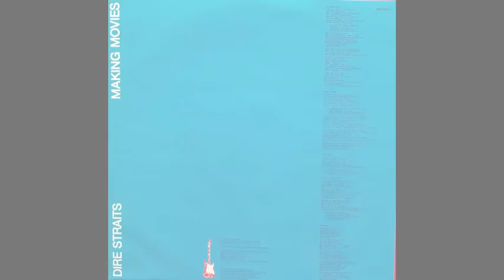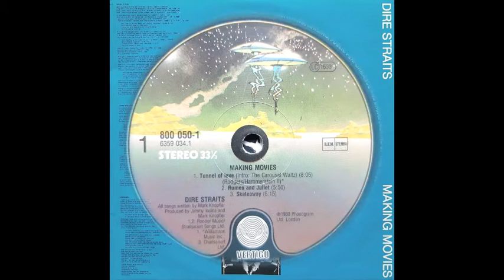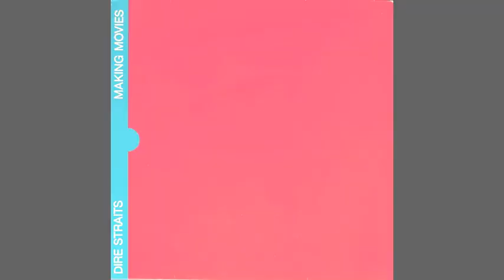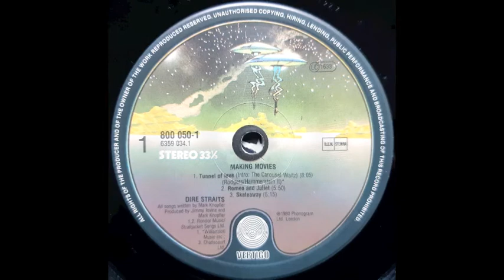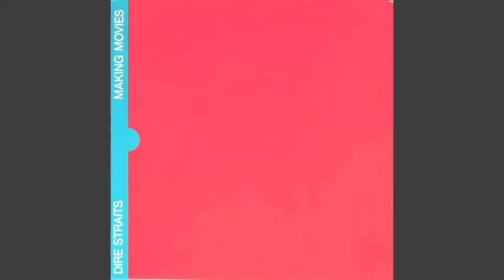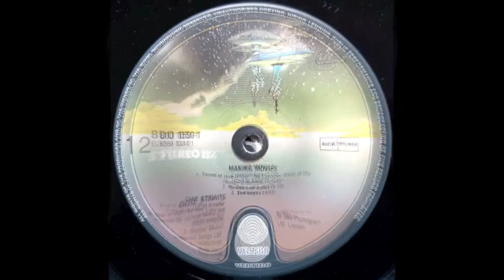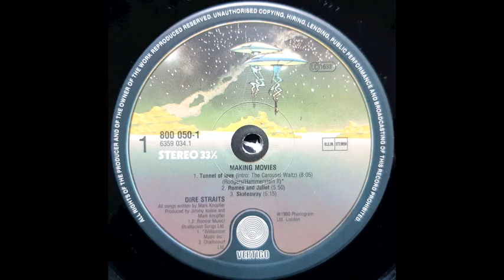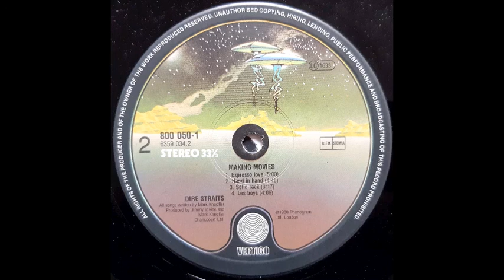Dire Straits - Making Movies (Full Album)